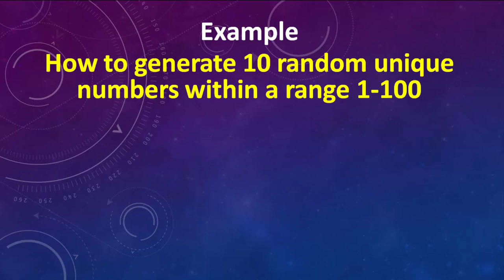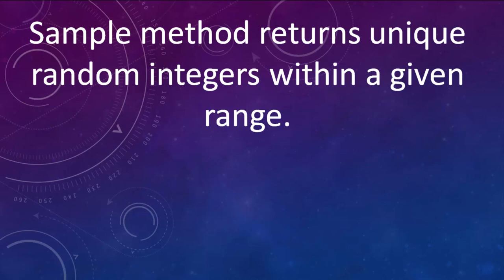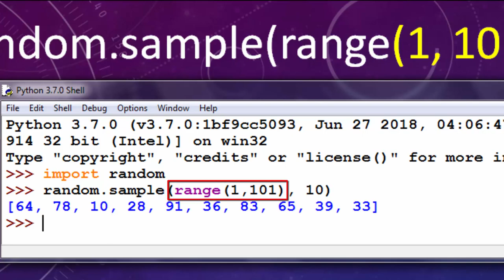How to Generate Different Random Numbers in Python 3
In this tutorial we're going to talk about that how to generate different random numbers in python 3, or how to get 'n' unique random numbers in python 3.